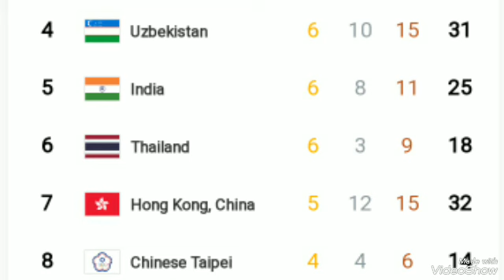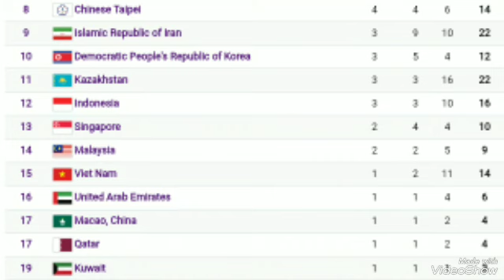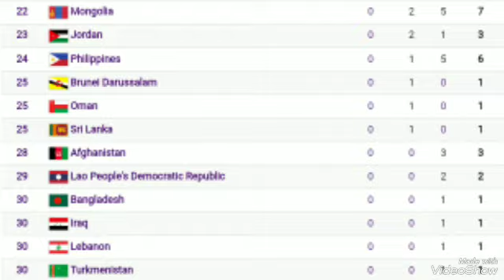ASIAN GAMES 2023 MEDALS TALLY ; Asian Games 2023 Hangzhou ; Medals Tally Asian games 2023 Today